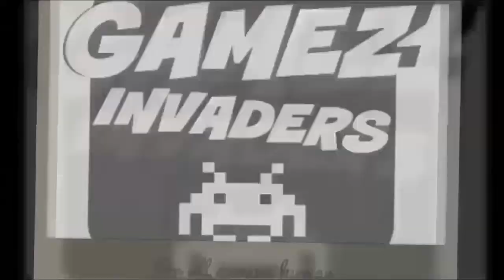JUST CAUSE 4 [Open the North Re-education Centre] STRATEGY GUIDE 6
In this JC4 playthrough I "Open the North Re-education Centre", where I "Cover the Draftee's Escape" plus "Destroy the Black Hand Infastructure".